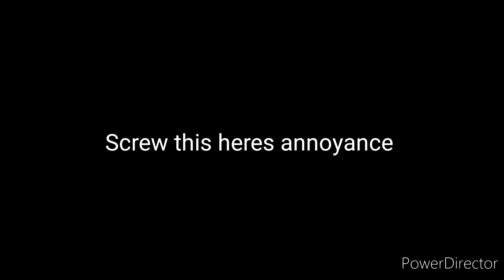tomato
hows quaritine, dont ask. I might try to post some legit vids though, so yeeeeeaah. I'm not procrastinating, just waiting a looooooooooong time.